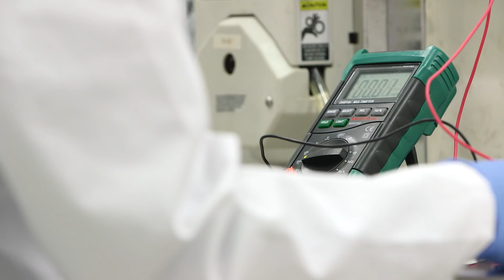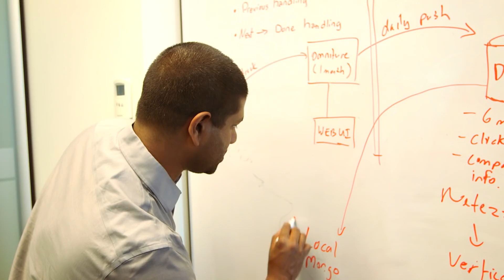University of Alberta Science Internship Program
Faculty of Science Internship Program Employer testimonials